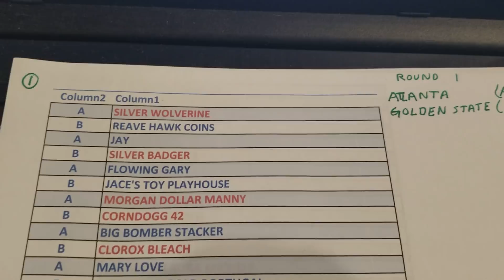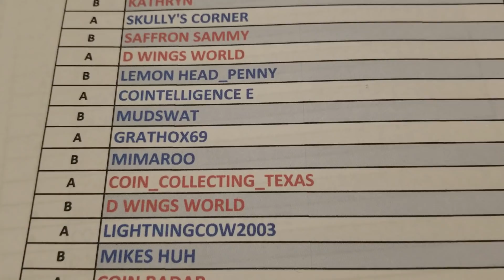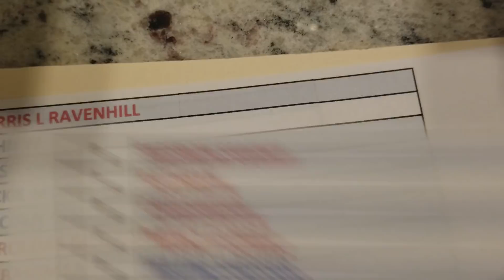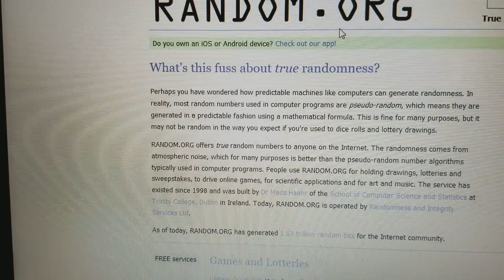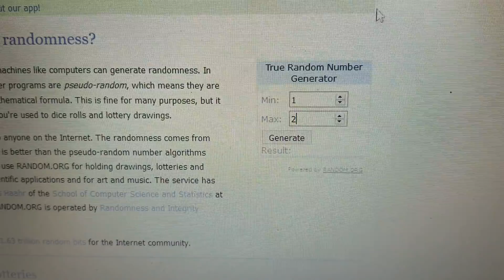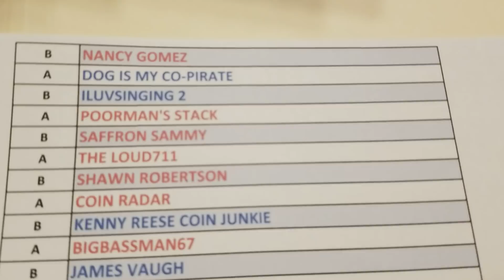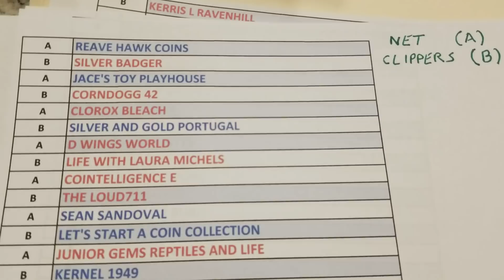FEBRUARY SUBSCRIBER APPRECIATION ROUND 2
Round 1